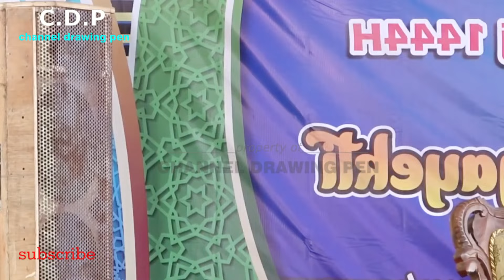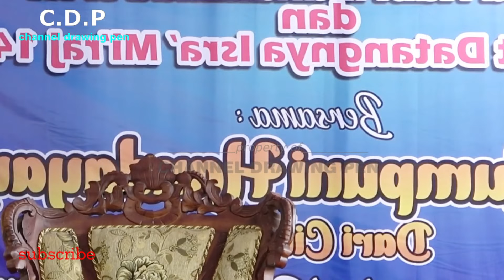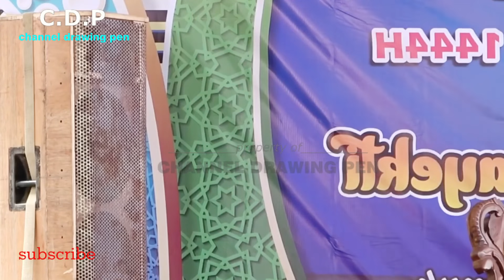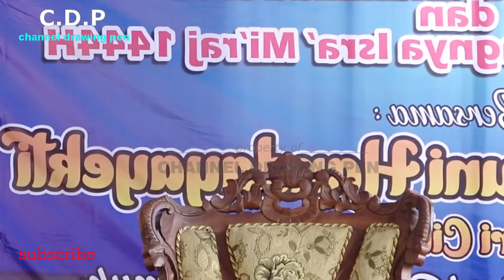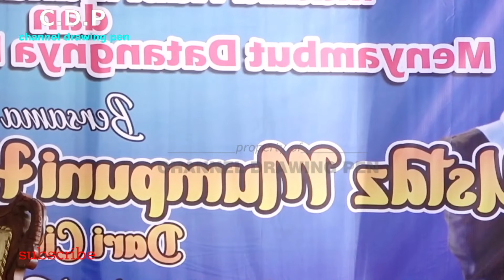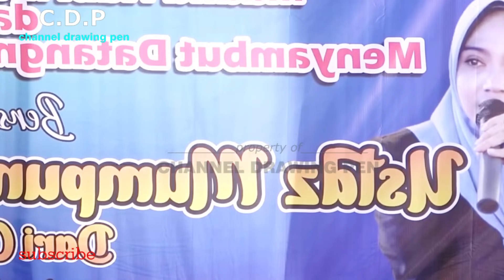Pengajian umum 25 Februari 2024 bersama ustadzah Mumpuni Handayayekti ceramah Ngapak lucu | Wonosobo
tayang primer
Pengajian umum 25 Februari 2024 bersama ustadzah Mumpuni Handayayekti ceramah Ngapak lucu

LIVE kaliwiro wonosobo